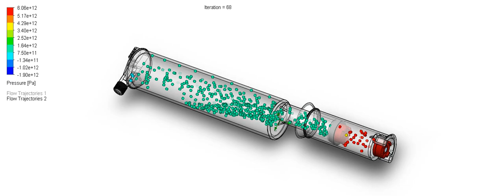Flow Simulation of The manual compressor of Agricultural Sprayer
It is the flow simulation of compressor for agricultural sprayer. It uses two non return valves. they get on and off while suction and compression